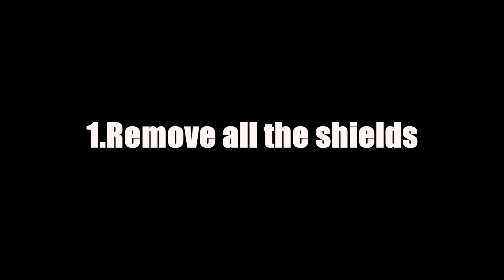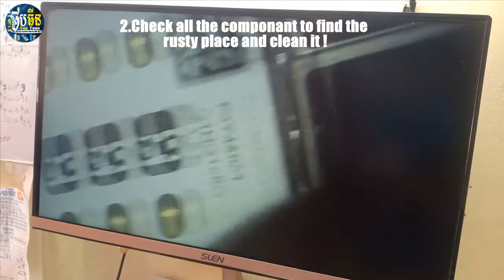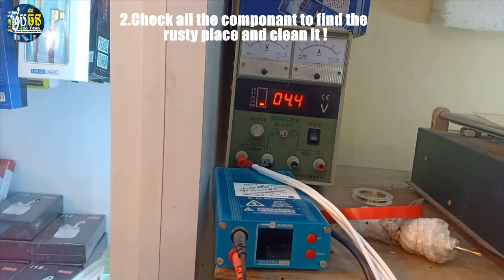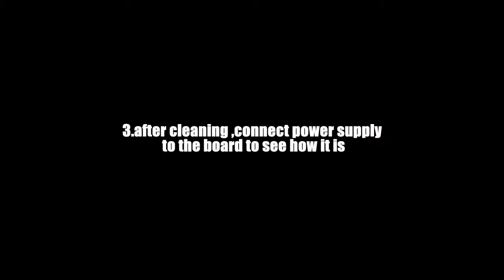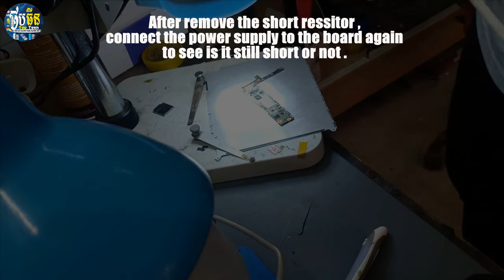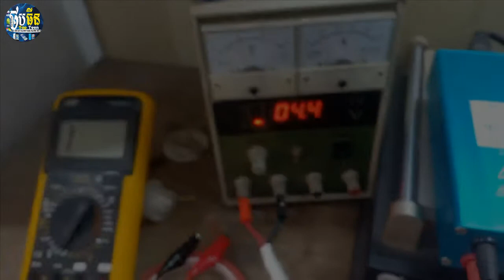iPhone 6 plus No Power Repair Short on VCC MAIN ( 100% worked )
This tutorial is also suitable for all kinds of phone that is short (VCC Main ).